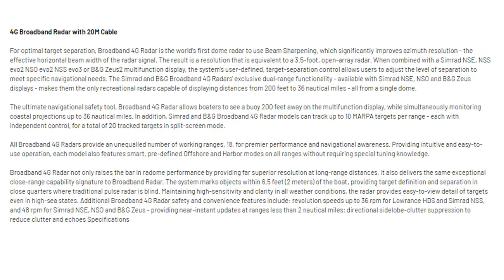Simrad NSS12 evo3 Chartplotter Review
Free C-MAP MAX-N+ Wide Coastal or C-MAP MAX-N+ Wide Coastal Chart ($299) w/Qualifying Purchases UNTIL 12/31/2018 VIEW

NSS12 evo3 12" Chartplotter/Fishfinder/Radar Bundle

Navigate, take control, and enjoy an unprecedented level of built-in functionality with NSS evo3. SolarMAX™ HD display technology offers exceptional clarity and ultra-wide viewing angles, combined with an all-weather touchscreen and expanded keypad for total control in all conditions. Cruise confidently with ForwardScan sonar, or fish easier with StructureScan® HD imaging and dual-channel CHIRP-enabled Broadband Sounder
 technology. Built-in Wi-Fi enables access to GoFree® online services, and delivers smartphone monitoring and tablet control to extend your display's reach well beyond the helm. The NSS12 evo3 features a 12-inch display perfect for centre consoles and other installations where space is at a premium. Includes Insight charts.- 12-inch widescreen SolarMAX™ HD display.